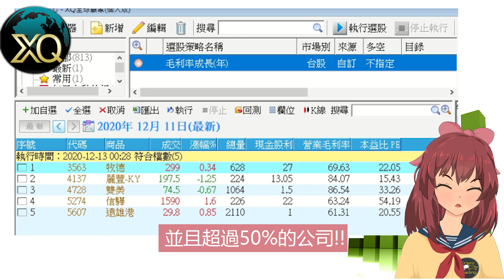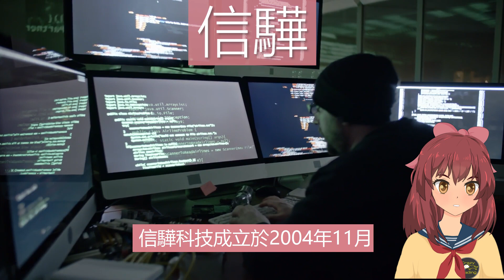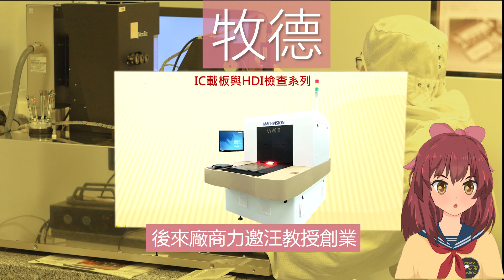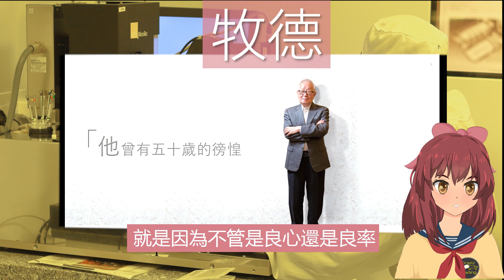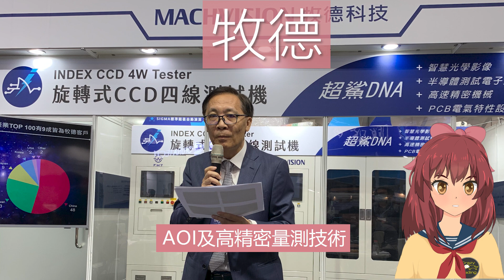【台股】高競爭力企業解密 連續五年毛利率成長的公司 強者恆強 如何辦到？《牧德》《 遠雄港》《麗豐》《雙美》《信驊》【XQ】全民瘋交易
【全民瘋交易】毛利率愈高,表示企業愈有競爭力.換言之,公司創新產品或服務推出速度快及成長. 特別調查,台灣有哪幾家企業連續五年毛利率持續成長並且高於50%?《資料來源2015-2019財務報表》
1:04 麗豐
1:24 雙美
1:49 信驊
2:12 遠雄港
2:41 牧德
【全民瘋航海】誰是台灣航海王？🛳 《重新上架修訂版》長榮海運